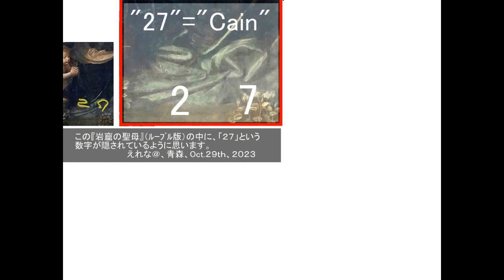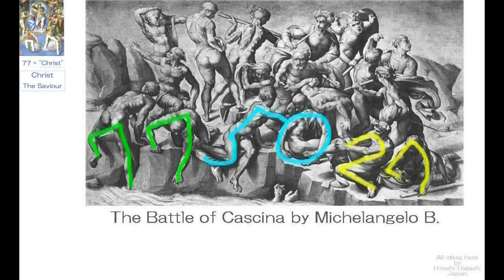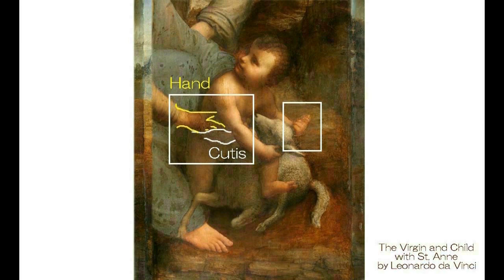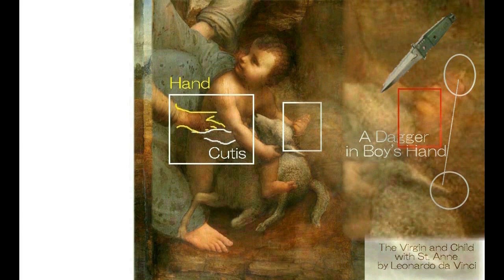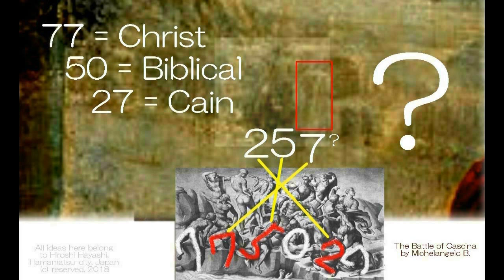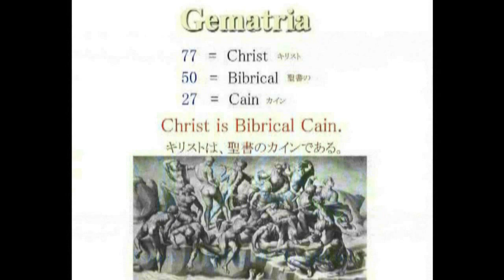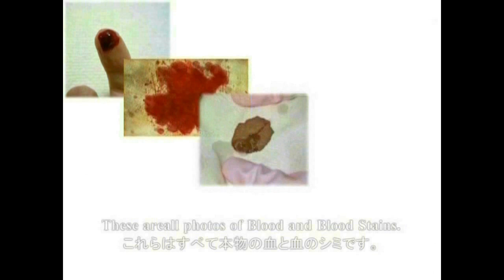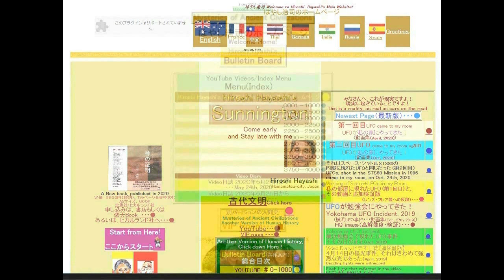4556【07 重】Cain27 in Leonardo's”Virgin of Rocks”+Cain was temptedダビンチの岩窟の聖母の中のカイン27とそそのかされたカインHiroshi